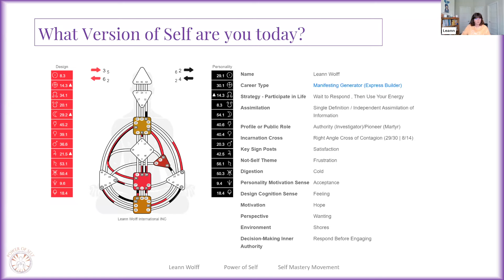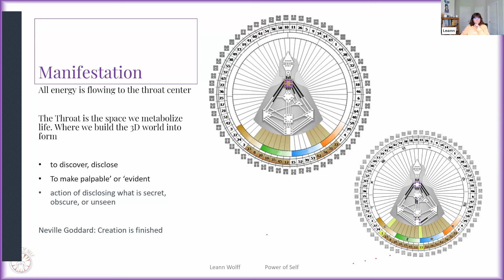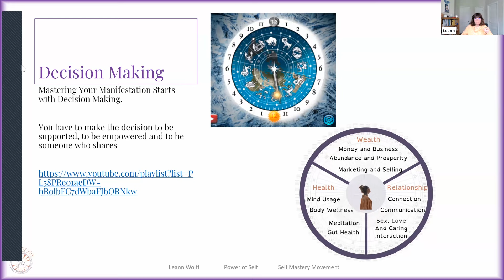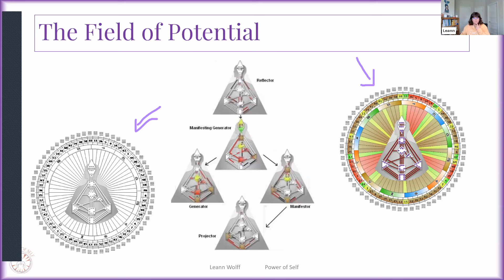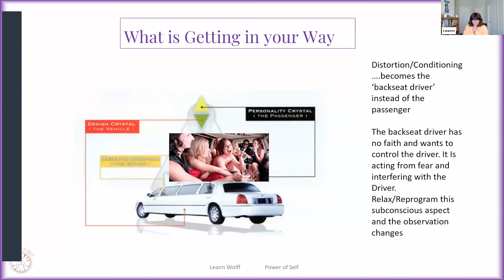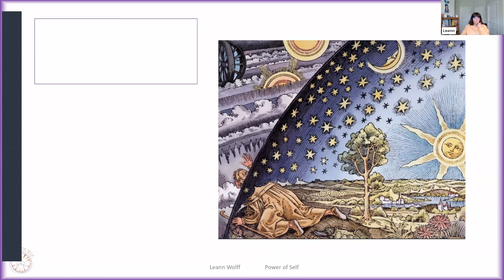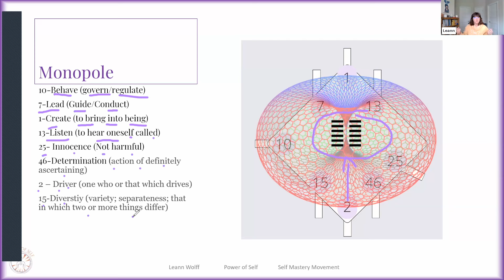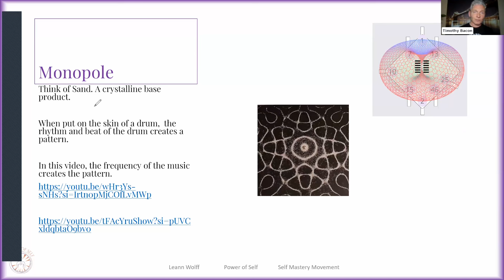Human Design, Manifestation and Law of Attraction with Leann Wolff. Day 1 Masterclass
3-Day Masterclass with HumanDesign expert @LeannWolff combining the lawofattraction and Human Design

Day 1: Unveiling Your True Self

Activities:
- Explore the essence of your individuality through Human Design.
- Engage in exercises that utilize your imagination to connect with higher versions of yourself.
-Learn how the unique aspect of the Monopole in Human Design influences your personal magnetism and receptivity.

About Bodygraph Chart:
We help Human Design readers build and expand their business!
How? With Bodygraph Chart you can:
💸 Build and sell automated HD Reading Reports on your website (extra income)
🥰 Integrate bodygraph calculator on your website (no redirects to other websites)
🎨 Design HD Chart (your own brand)
🔗 Link HD chart properties to your product pages and services (more sales)
🖨️ Print HD chart from PDF
🌎 Translate HD properties to ANY language
👩‍🏫 Attend webinars and masterclasses from our Human Design and Business experts
👩‍💻Create your own FREE WEBSITE if you don’t have one yet

Magnetic Monopole
Manifestation
Law of Attraction
Transmutation of Energy